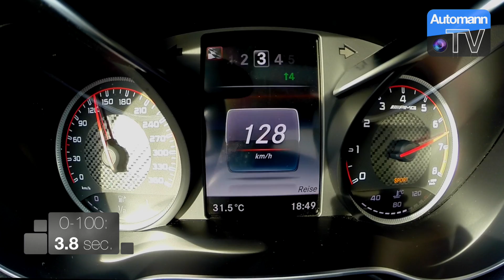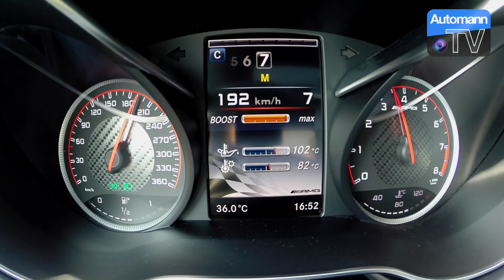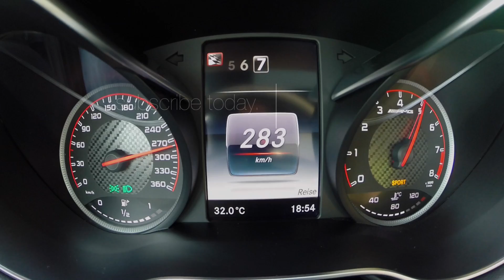2016 Mercedes-AMG GTS (510hp) - 0-262 km/h acceleration (60FPS)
INSANELY Fast Autobahn acceleration drive with the all-new 2015 / 2016 Mercedes-AMG GT S delivering 510 hp and 650 Nm of torque (weight: 1.645 kg + passenger). First of al I can't thank the guys enough that made this 2 day testing possible. They are a great support for my channel so you might wanna check out their Facebook Page for daily updates on interesting car offers, also affordable ones;) Back to the AMG GTS, its and awesome vehicle and I never had the chance to drive one on the road before. The acceleration figures are really impressive putting it on pair with the SL 63 AMG and only slightly behind a 550 hp Nissan GTR! I don't even know if I ever had so many positive reactions to a car that I tested, as many people are coming and asking about the power or specs, and you don't feel offended. It's a worthy "successor" of the SLS and the sound, by any means, is comparable or even better than the SLS. The deep grunt might not totally come across on these videos, but I can tell you is is mind-blowing:) So if you LIKE this don't hesitate to COMMENT / SUBSCRIBE and don't miss the full DRIVE & SOUND coming out soon.
Kraftstoffverbrauch innerorts/außerorts/ kombiniert: 12,5-12,2/7,9-7,6/9,6-9,3 l/100 km, CO2-Emissionen kombiniert: 216 g/km